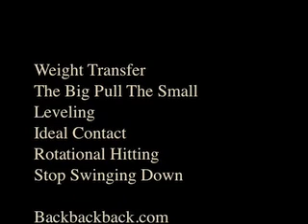Girls & Rotational mechanics.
Think rotational hitting is just for the guys? You may be surprised.